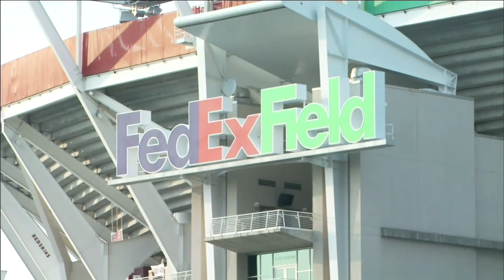Changement de nom pour des équipes de football de la NFL et LCF suite aux pressions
Le propriétaire de la franchise NFL de Washington affirme que le nom raciste et le logo de l’équipe seront retirés.